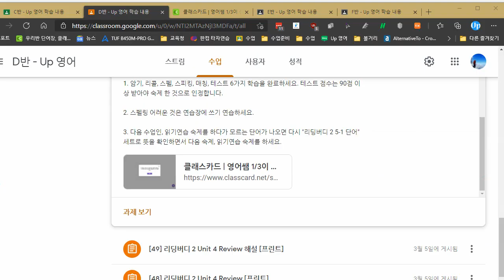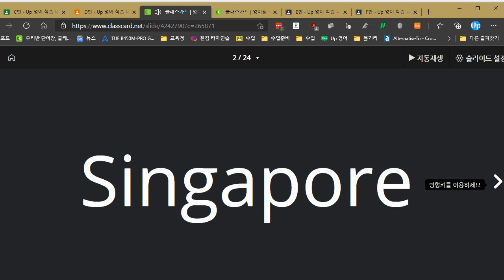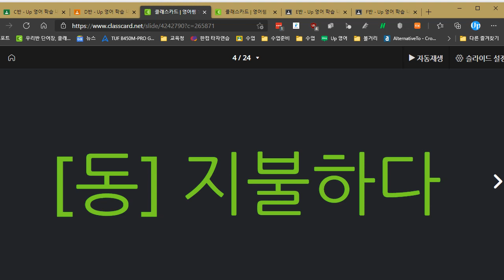이채빈 2021 05 17 단어 말하기 성취도 20 다시 학습하고 오도록 조치함